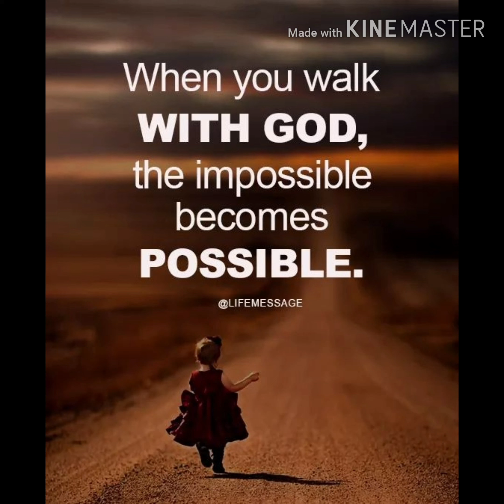"couple goals" ✈✈✈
Bitflek